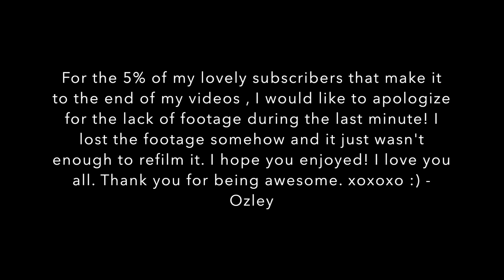ASMR - Relaxing Doctor Yearly Check-up (soft-spoken)👩🏼‍⚕️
“Be strong and courageous. Do not be afraid or terrified because of them, for the Lord your God goes with you; he will never leave you nor forsake you.”
—Deuteronomy 31:6